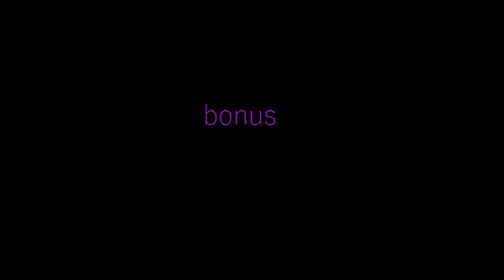Matt & Harry Improv. Scenes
scenes that Harry and Matt improvised